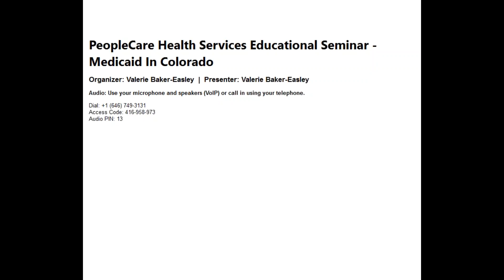PeopleCare Health Services Educational Seminar-Colorado Medicaid - Myths and Mistakes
Colorado Medicaid Myths and Mistakes presented by Rose Zapur